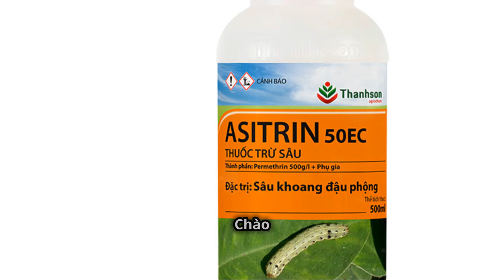THUỐC TRỪ SÂU ASITRIN 50EC ATT CHAI 500ML – ĐẶC TRỊ SÂU KHOANG ĐẬU PHỘNG...hotline:0919817033#bọtrĩ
THÀNH PHẦN:

Permethrin ….. 500g/ lít
Phụ gia

THUỐC TRỪ SÂU ASITRIN 50EC ATT CHAI 500ML - ĐẶC TRỊ SÂU KHOANG ĐẬU PHỘNG - CHAI 500ML - thuoctrubenhchocay.org - AGRI THUẬN THIÊN - Thuốc Trừ Bệnh Cho Cây

CÔNG DỤNG:

ĐẶC TRỊ SÂU KHOANG ĐẬU PHỘNG

ASITRIN 50EC – Là  thuốc trừ sâu phổ rộng, có tác động tiếp xúc, vị độc và xua đuổi.
ASITRIN 50EC – Có hiệu quả cao và gây chết nhanh cho nhiều loại sâu hại, đặc biệt là những loại sâu đã kháng thuốc.

Đậu phộng: Đậu phộng. 0.5 – 1 lít/ha

Lượng nước phun: 500 lít/ ha.
Có thể pha với hầu hết các loại thuốc khác, ngoại trừ các loại thuốc có tính kiềm mạnh.